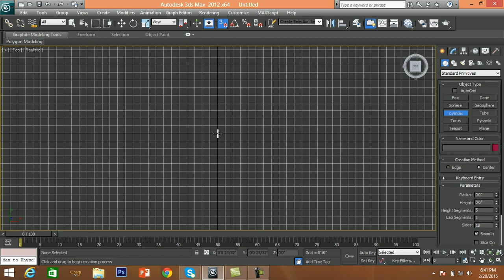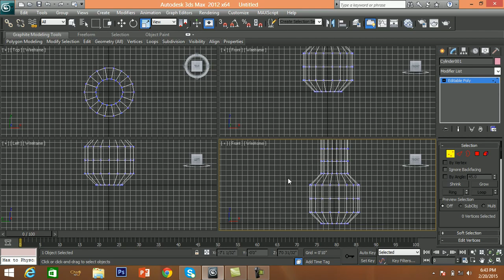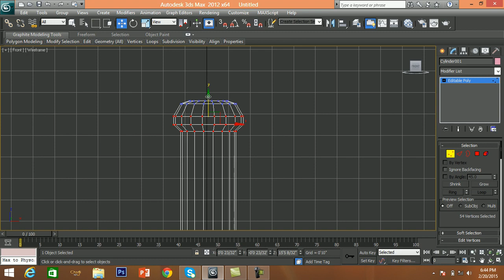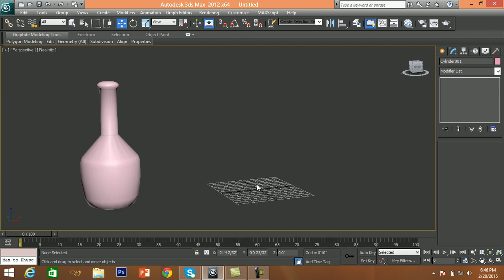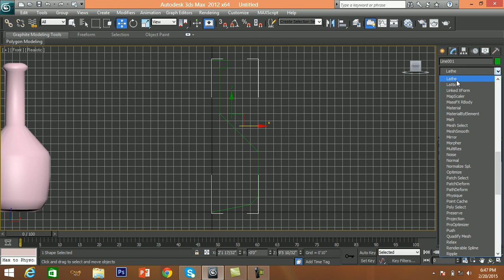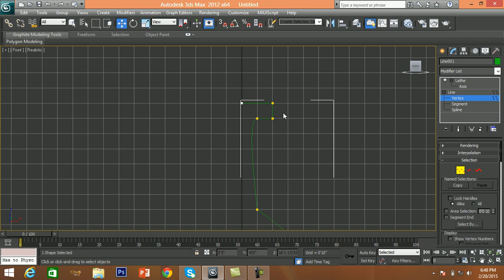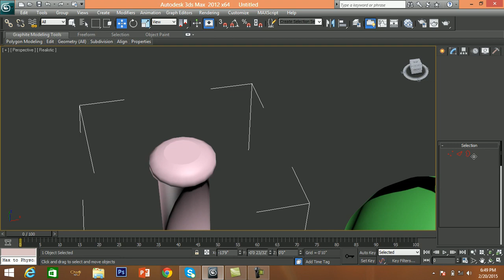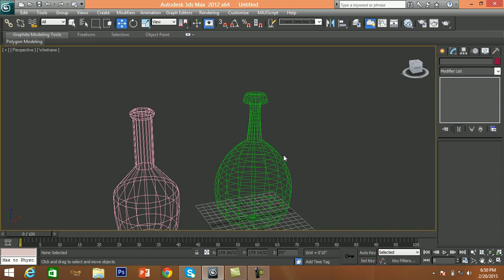3d Bottle Modeling with Polygon & Lathe modifier in 3ds max